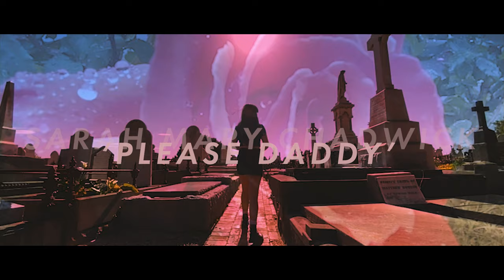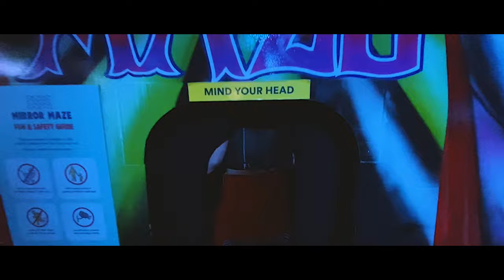Sarah Mary Chadwick - Please Daddy (Official Video)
First single from Sarah Mary Chadwick's new album, 'Please Daddy'.

Video directed by Brent Griffin.

Album art by Sarah Mary Chadwick